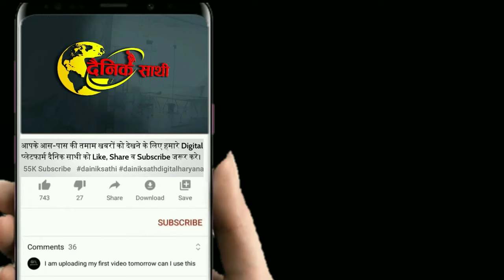Dainiksathi: रेवाड़ी में खौफनाक मंजर | REWARI NEWS| HARYANA NEWS| KUND BARRIER